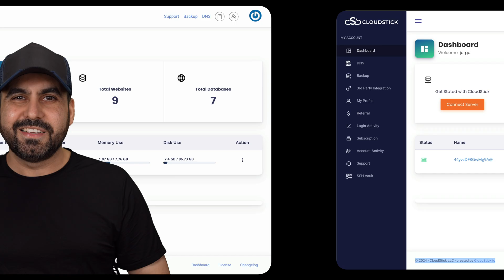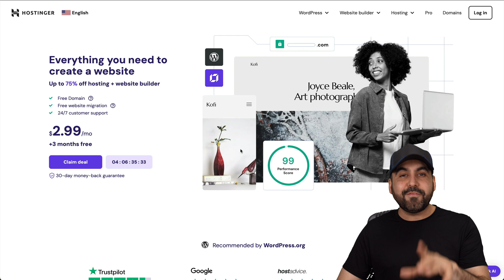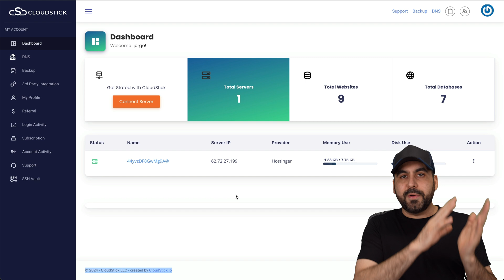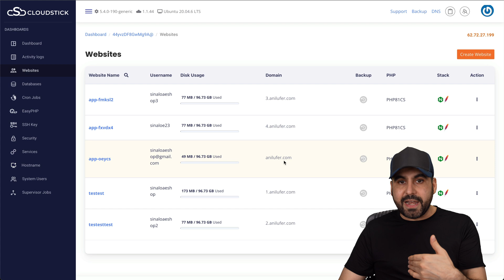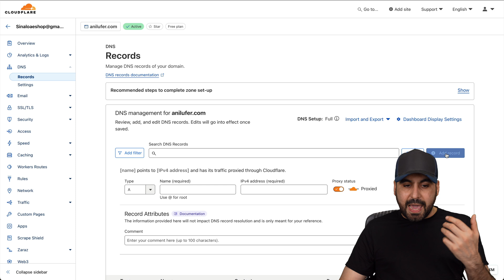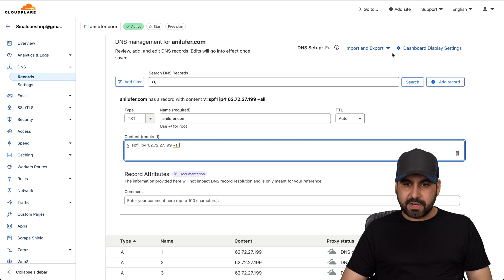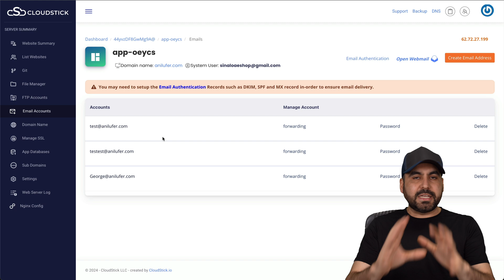Never Overpay for VPS Emails Again! Grab Cloudstick Lifetime Deal at Appsumo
Stop overpaying for VPS emails and unlock the true potential of your digital marketing efforts with Cloudstick! In this video, you'll discover how Cloudstick offers a powerful way to manage VPS hosting and email services with just a one-time payment. Perfect for those looking to enhance content optimization and streamline their digital presence, Cloudstick ensures your site runs smoothly with unlimited websites, PHP installations, SSL services, and one-click WordPress setups. Gain a comprehensive understanding of how to set up professional emails and optimize your site effortlessly, all while enjoying an exclusive offer that starts at just $39. Whether you're a freelancer, a business owner, or a digital marketer expanding your social media presence, this tool is a game-changer. Make sure you don't miss out on this incredible lifetime deal, and say goodbye to recurring email service fees!

CHAPTERS:
00:00 - Intro
00:40 - CloudStick Lifetime Deal
01:54 - Hostinger VPS
02:46 - VPS Email Service Setup